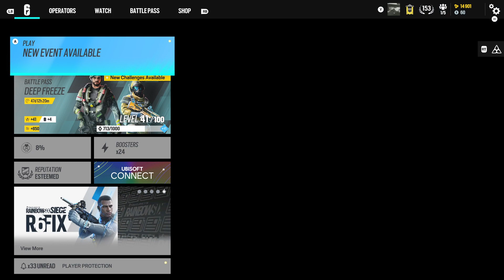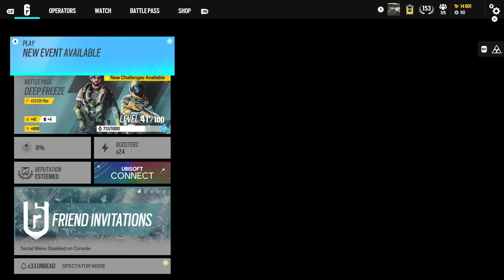Siege duo Dalton (January 23)